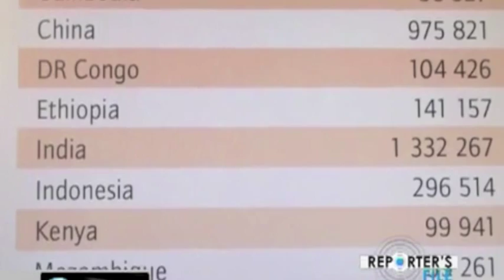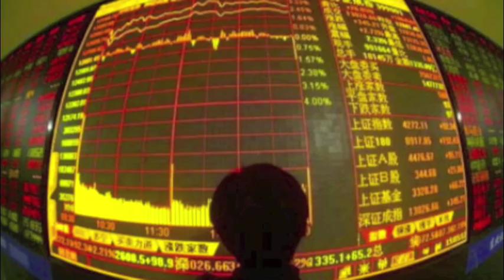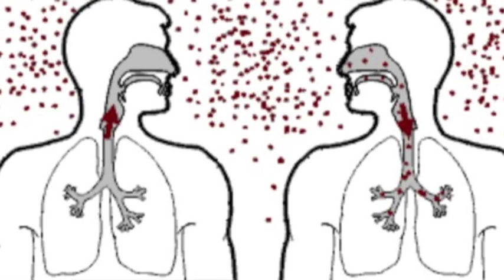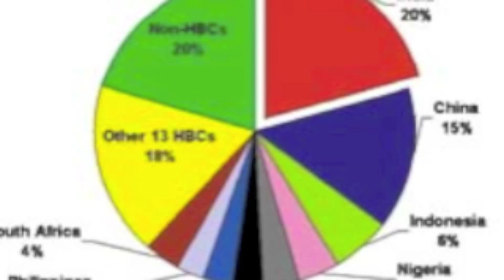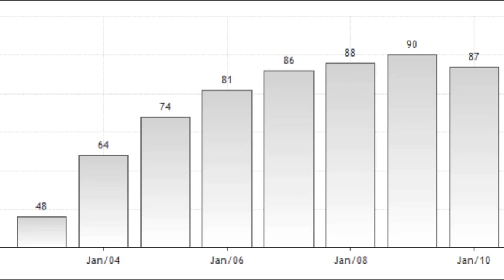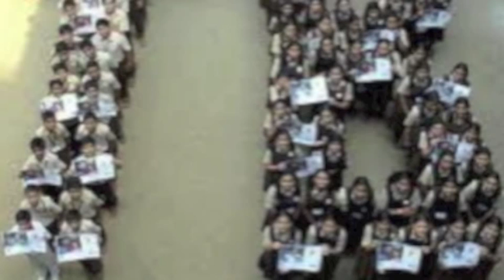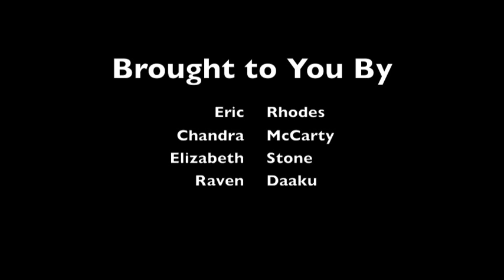Tuberculosis in China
Global Health (Spring 2013) Final Project
Created by: Chanda McCarty, Raven Daaku, Elizabeth Stone, & Eric Rhodes